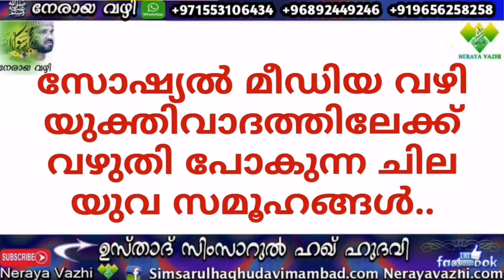സോഷ്യൽ മീഡിയ വഴി യുക്തിവാദത്തിലേക്ക് വഴുതി പോകുന്ന ചില യുവ സമൂഹങ്ങൾ..